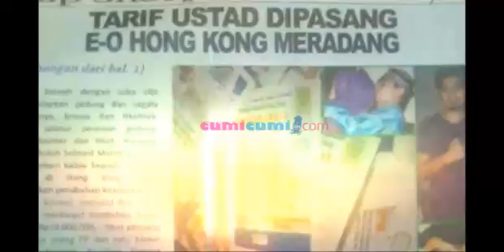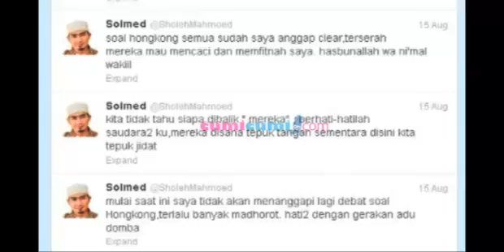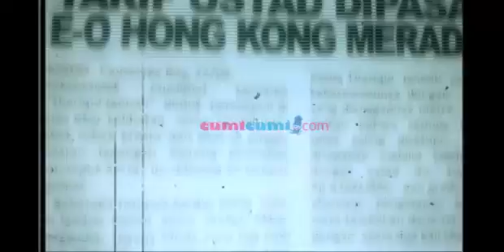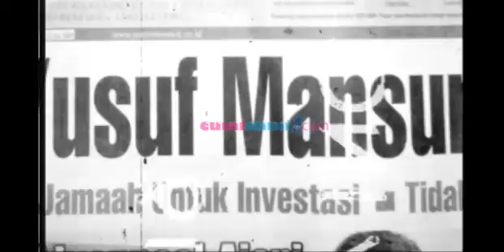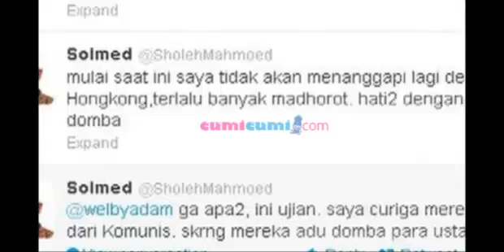Dua Ustadz Sensasional - Was Was 22 Agustus 2013